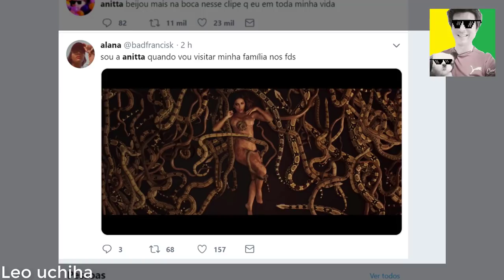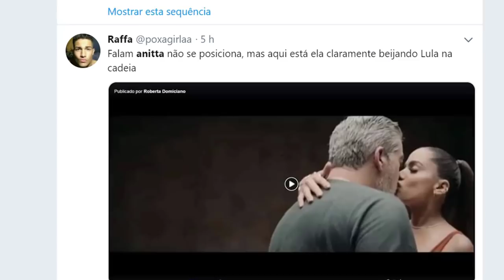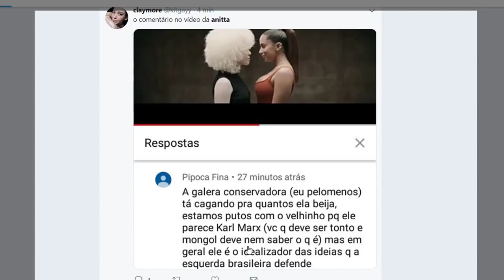🔴 ELE SIM? ANITTA BEIJA "Karl Marx" em seu novo clipe Não Perco Meu Tempo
Após aderir a campanha do Ele não contra Jair Bolsonaro, A cantora Anitta aparece em seu novo clipe chamado Anitta - Não Perco Meu Tempo e perde seu tempo beijando homem parecido com "Karl Marx"